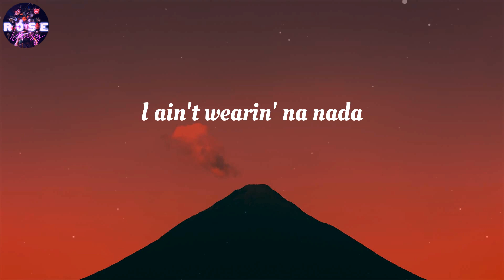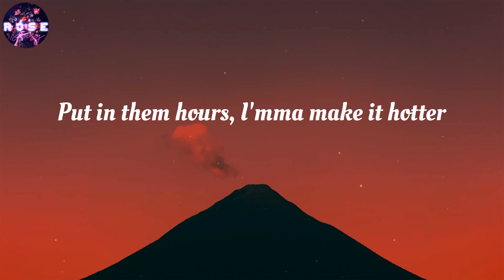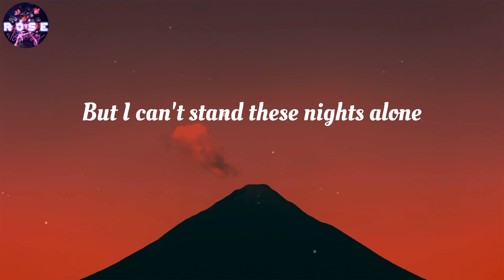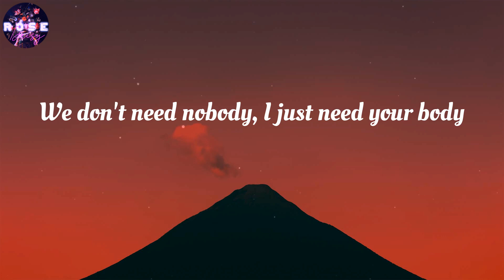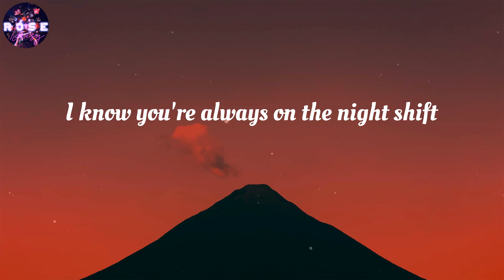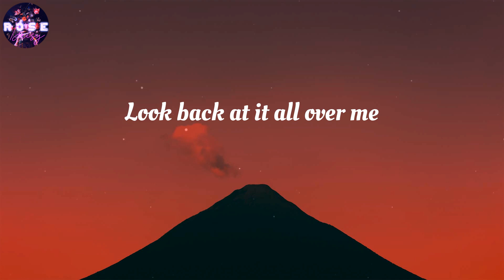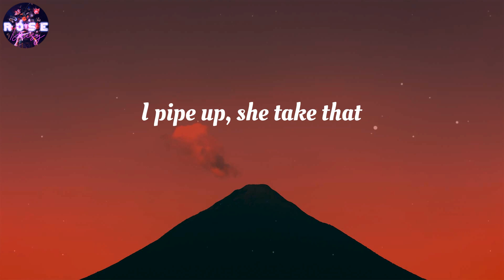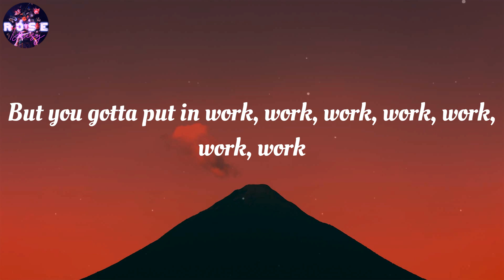Fifth Harmony - Work from Home (Lyrics)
Work from Home (Lyrics) - Fifth Harmony

🎤 Lyrics Work from Home:
Yeah